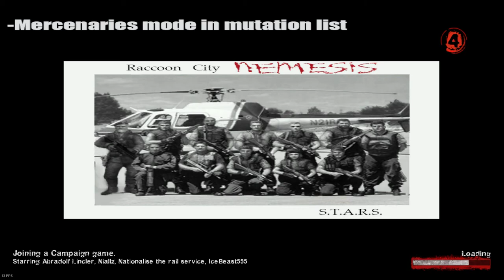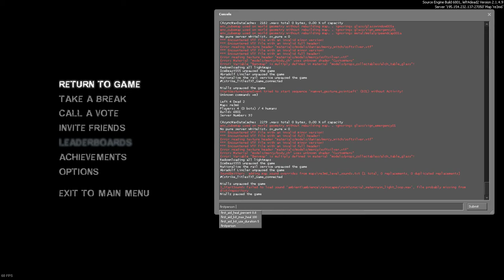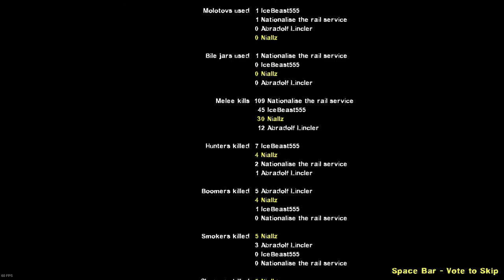Left 4 Dead 2 with Pals - Resident Evil 3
Staring:
Niall - Rochelle (Niallz)
Nathan - Coach (Nationalise the rail service)
Callum - Ellis (IceBeast555)
Ryan - Nick (Abradolf Lincler)

Dennis (Figar)
Steve (LooseyGoosey)